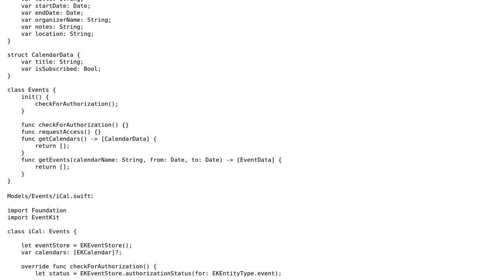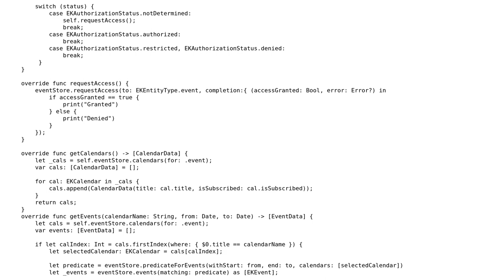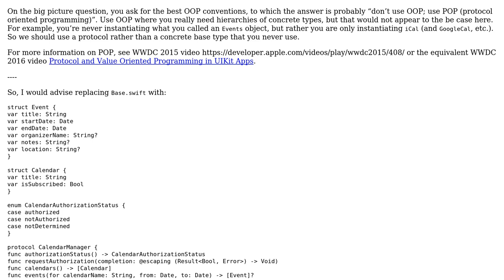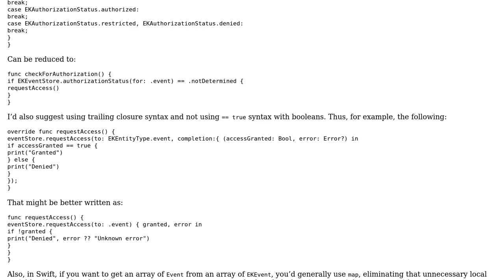Code Review: Trying (and failing) to implement the best conventions on OOP Swift (2 Solutions!!)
Code Review: Trying (and failing) to implement the best conventions on OOP Swift

With thanks & praise to God, and with thanks to the many people who have made this project possible! | Content (except music & images) licensed under CC BY-SA | Music | Images & others | With thanks to user Rob user Cornwell user Anand and the Stack Exchange Network Trademarks are property of their respective owners. You are responsible for your own actions.